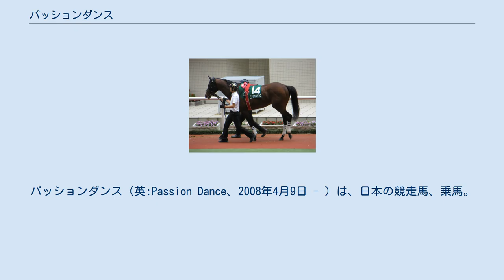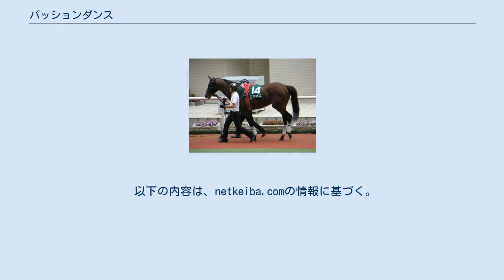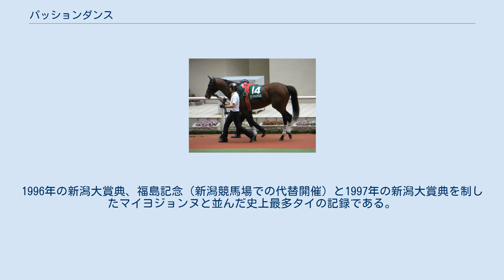パッションダンス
パッションダンス（英:Passion Dance、2008年4月9日 - ）は、日本の競走馬、乗馬。
主な勝ち鞍は、2013年・2016年の新潟大賞典（GIII）、2015年の新潟記念（GIII）。
 馬名の由来は「情熱のダンス」。
 2008年4月9日、北海道安平町のノーザンファームで生産。
2008年のセレクトセール、サラブレッド当歳部門に上場し、金子真人ホールディングスによって9450万円で落札。
ノーザンファーム早来牧場にて育成調教が施され、栗東トレーニングセンターの友道康夫厩舎に預けられる。
 2011年2月26日、阪神競馬場の新馬戦でウンベルト・リスポリを鞍上に据えてデビュー勝ちを果たす。
その後、京都新聞杯（GII）で6着になった後、右脚のトモに骨折、さらに爪の不安もあり1年以上休養を余儀なくされた。
復帰後、条件戦で3連勝を記録して2012年、4歳の冬でサンタクロースハンデキャップ（1600万下）を勝利、オープンクラスへの昇格を達成した。
 昇格後初参戦の小倉大賞典（2013年2月17日、GIII）では単勝1番人気に支持されたものの、5着敗退。
中日新聞杯（GIII）で4着となった後、臨んだ新潟大賞典（GIII）にて最後の直線2番手の好位から抜け出し、追い上げてきたアドマイヤタイシをハナ差で凌いで勝利、通算5勝目、4度目の挑戦で重賞初制覇を達成した。
続いて単勝1番人気の身で鳴尾記念（GIII）に出走したが6着敗退し、放牧。
しかしアクシデントに見舞われ1年半出走することができなかった。
 6歳の冬、2014年12月6日の金鯱賞（GII）で復帰、以降コンスタントに出走するが、上位に食い込むことはなかった。
復帰後7戦目、新潟記念（2015年9月6日、GIII）にミルコ・デムーロとともに出走。
最後の直線では3番手から、早めに抜け出していた柴田大知騎乗のマイネルミラノを外から追い、ゴール板に鼻面をそろえて通過。
写真判定の結果、アタマ差先着し勝利し重賞2勝目を挙げた。
その後、間を空け金鯱賞（GII）に出走するが7着に敗れた。
 ダート連戦 8歳となった2016年、路線変更し地方競馬のダートJpnIである川崎記念に出走するが、優勝したホッコータルマエに6.8秒差をつけられた大差で敗れ、続けて中央競馬のダートGI、フェブラリーステークスに三浦皇成を鞍上に参戦するが、優勝したモーニンと6.9秒差離され、さらに15着コーリンベリー（松山弘平騎乗）に大差をつけられた最下位に敗れた。
 フェブラリーステークス出走から間隔を設けて、5月8日の新潟大賞典（GIII）に出走。
単勝10番人気の評価を受け、津村明秀を鞍上に迎えた。
最後の直線3番手の好位から、残り200メートルあたりで、前を行くメイショウナルト、マイネルミラノをかわし先頭に立ち、そのまま後方を突き放し勝利、重賞3勝目、2013年以来の3年ぶり2度目の新潟大賞典勝利を果たした。
続いて6月4日の鳴尾記念（GIII）で4着に敗退。
その後、新潟記念の連覇を目指して調整されていた。
しかし放牧先で後肢骨折を発症し、ボルトを3本入れる手術を受けて早来町のノーザンファームで療養。
およそ1年間出走することはなかった。
 骨折から復帰することなく、2017年5月17日付けで競走馬登録を抹消し引退。
北海道苫小牧市のノーザンホースパークにて乗馬となる予定であった。
しかし、牧場側と馬主の配慮から現在、ホーストラスト北海道で余生を過ごしている。
 新潟競馬場では5回出走し、全7勝の内の4勝を挙げた。
 新潟大賞典2回、新潟記念を制覇し、新潟競馬場の重賞3勝を記録。
これは1981年、1982年のアラブ王冠と1983年のセイユウ記念を制したダイドルマン。
1996年の新潟大賞典、福島記念（新潟競馬場での代替開催）と1997年の新潟大賞典を制したマイヨジョンヌと並んだ史上最多タイの記録である。